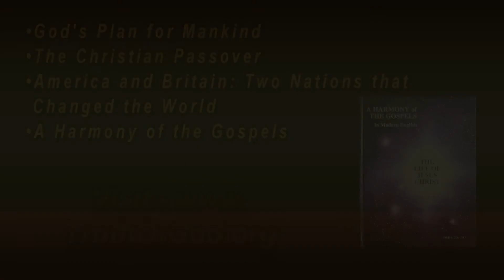Sabbath Services - Exact Timing of Passover Day - (First Half)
Greetings, everyone! Welcome to Sabbath services! Today we’re going to put on our scholarly hats, as it were so that we can understand some of the Truth of God.

It’s very important as we’re coming up to the Passover time and the Feast of Unleavened Bread that we understand the purpose of it, and the right timing of it. Paul wrote that ‘…in the night that Jesus was betrayed…’ That’s important to understand.

Why is there so much confusion concerning the Passover? First of all, because Satan wants to destroy the knowledge of it! He has people willing to work for him to do it, to insert their own self-righteous ideas into it thinking that they are doing the will of God. Let’s just review a few things that Jesus said:
(FIRST HALF)
Exact Timing of Passover Day
Prove all things and be grounded in the Truth
Fred R. Coulter—March 26, 2022